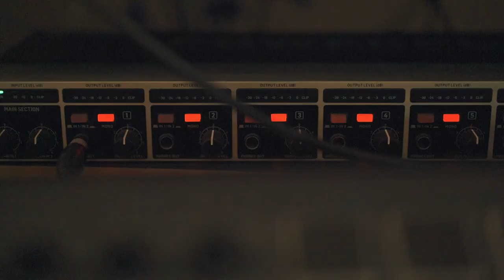HCLM - HSC Music - Student insight: Gideon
NEW MUSIC // Congratulations to our school captain Gideon Ryan on the production of his first single, Beauty Point! Gideon has done an exceptional job writing and recording this piece, and we couldn’t be more proud of his work. Thank you to Mr Doyle for mentoring our students.